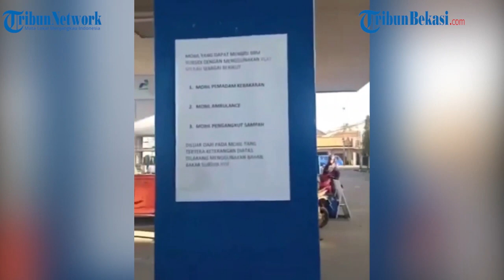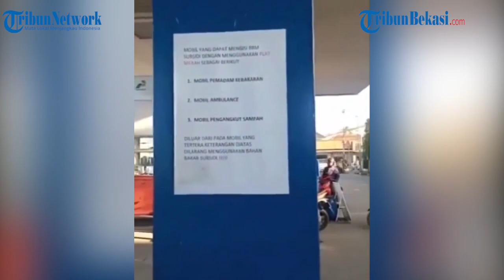Viral! Ambulance Angkut Jenazah Ditolak Mengisi BBM di SPBU Jalan Raya Dramaga, Bogor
WARTAKOTALIVECOM, JAKARTA – Beredar di media sosial video yang memperlihatkan mobil Ambulance yang di narasikan oleh perekam sedang membawa Jenaza, namun ditolak saat akan mengisi  BBM bersubsidi di SPBU Jalan Raya Dramaga, Margajaya, Kec. Bogor Barat.

Editor Video : Agustinus Triwiyatno